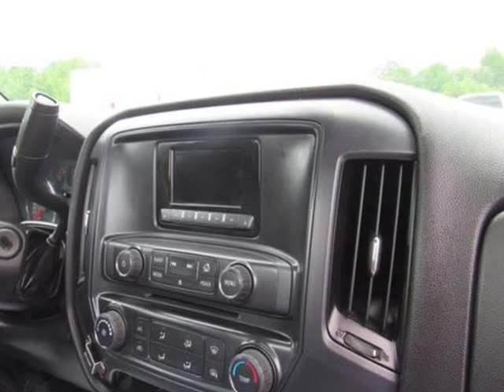2015 Chevrolet Silverado 2500HD Pick-Up Trucks 4WD (Oakwood, Georgia)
Steve At JW Truck Sales
3585 Wallis Rd
Oakwood